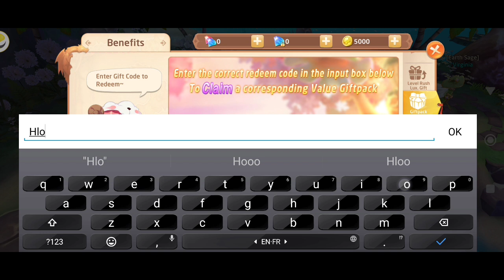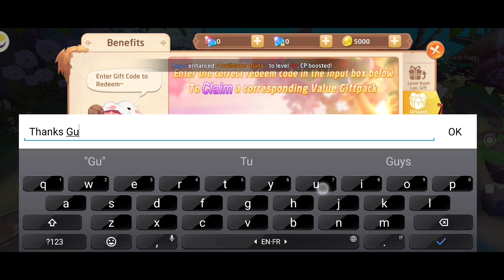*New* Chrono Travelers Codes 30 December 2023 || Chrono Travelers Gift Codes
Note-